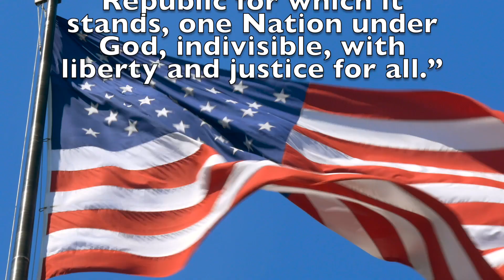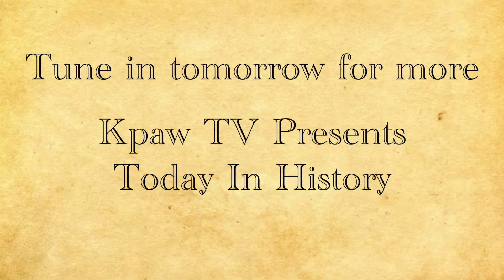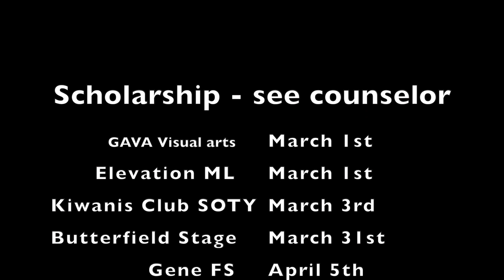TUESDAY February 6th KPAW MAGAZINE